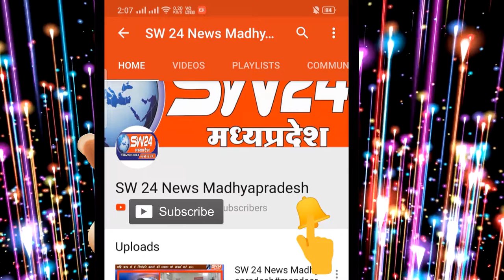SW 24 News Madhyapradesh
बड़वानी जिले के नांगलवाड़ी में एक मरीज की रिपोर्ट पॉजिटिव आई है। पिछले दिनों महाराष्ट्र के सिरपुर में कराई गई थी कोरोना की जांच, आज रिपोर्ट पॉजिटिव आने के बाद पुलिस और डॉक्टर की टीम नांगलवाड़ी पहुंची
नागलवाड़ी से हिरालाल सोलंकी की रिर्पोट